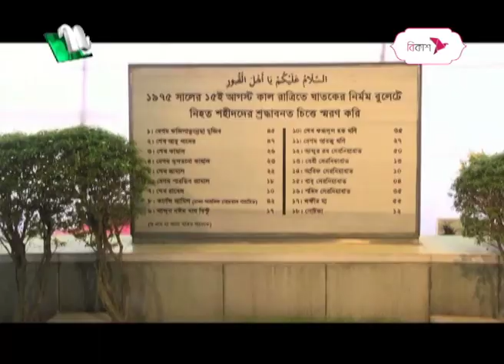শহীদ পরিবারের প্রতি শ্রদ্ধা প্রধানমন্ত্রীর | NTV News